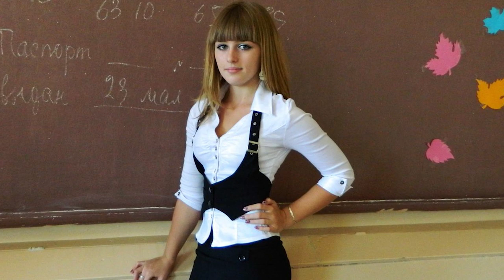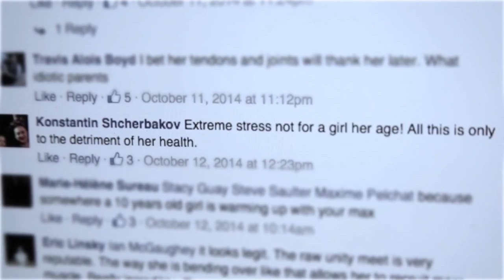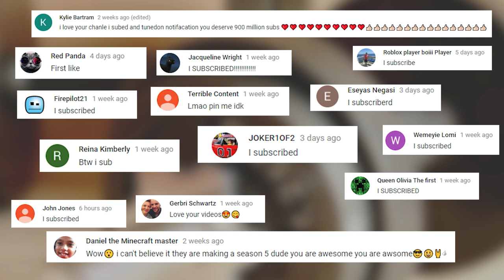10 Insanely Strong Kids That WENT TOO FAR!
These are the Top 10 STRONGEST KIDS That Went Too Far!